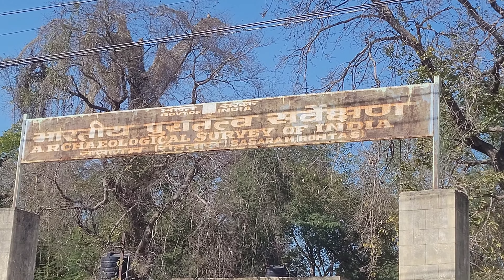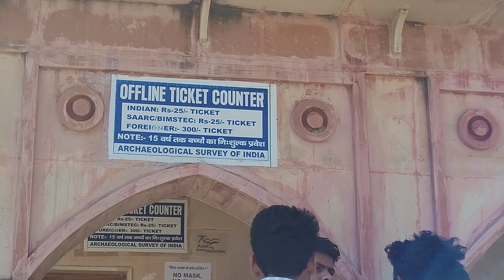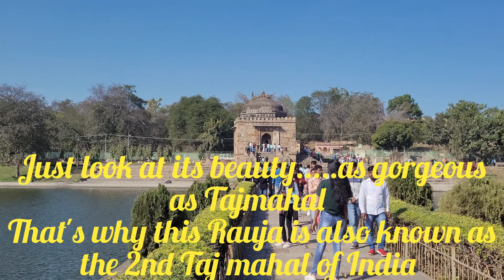शेर साह रौजा सासाराम# Sher Shah Suri Tomb known as 2nd Taj Mahal of India!.....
शेरशाह सूरी को किसका आगरा में माना जाता है?

शेर शाह सूरी की मृत्यु कब हुई?
शेर शाह सूरी का मकबरा?

शेरशाह सूरी किसका पुत्र था?
दूदू बेगम कौन थी?

शेर शाह सूरी कहाँ के थे?

शेर शाह सूरी का मकबरा किसने बनवाया था?

* जीटी रोड का निर्माण किसने करवाया था ?
* 1⃣ बाबर 2⃣ शेरशाह सूरी 3⃣ अकबर 4⃣ जहांगीर?
शेर शाह का जन्म कब और कहां हुआ था?

शेरशाह सूरी की भूमि कर व्यवस्था क्या थी?

शेरशाह सूरी का निधन कैसे हुआ?
शेर शाह सूरी के पिता का क्या नाम था?

शेरशाह सूरी की पत्नी का क्या नाम था?
शेरशाह से हारकर कौन भागा था *?
कालिंजर का युद्ध कब लड़ा गया?
कालिंजर का युद्ध कब और किसके बीच हुआ था?

शेरशाह सूरी दिल्ली का शासक कैसे बना?
हुमायूं और शेरशाह सूरी के बीच चौसा का युद्ध कब हुआ?